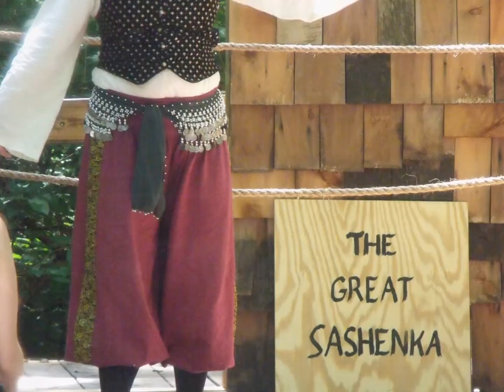2015 VARF Celtic pride weekend